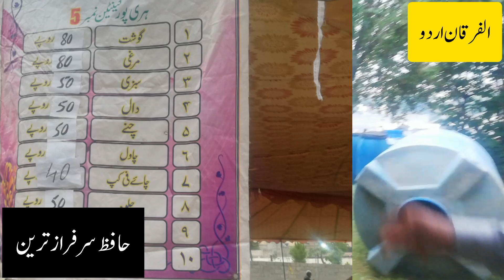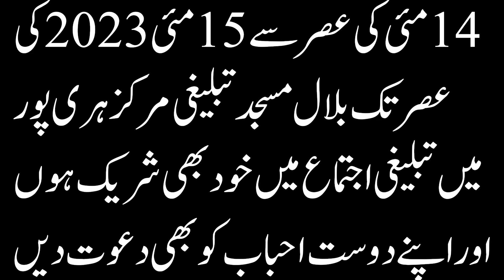tablighi ijtimah haripur ki parking, canteen, wazu aur rehaish k intizamat mukamnal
تبلیغی جماعت کے ہری پورمرکزبلال مسجدنزدسبزی منڈی موڑجی ٹی روڈمیں 14مئی کی عصرسے ایک روزہ تبلیغی اجتماع شروع ہورہاہے جوکہ 15مئی کواختتام پزیرہوجائے گاہری پورشہراورگردونواح کے دیہات کے افرادسے گزارش ہے کہ پارکنگ کے محدودانتظامات کے پیش نظروہ پیدل تشریف لائیں 14اور15مئی کوکسی گاڑی موٹرسائیکل اجتماع گاہ میں داخلے کی اجازت نہ ہوگی مرکزی پارکنگ سبزی منڈی موڑسے نیچے الفیصل مال کے سامنے ہوگی جبکہ اس کے علاوہ ریلوے روڈپرنمبر1سکول کاگرائونڈجی ٹی روڈ پرایلیمنٹری کالج گرائونڈ اورمرکزکے جنوبی دروازے سے متصل محلہ عیدگاہ کی طرف بھی پارکنگ ہوگی مرکزکے دونوں ہالزاوربالائی چھت پر13ہزارافرادکے سونے کی گنجائش ہے لہذاپہلے آئیے پہلے پائیے کی بنیاد پر آپ کومسجدکے اندرجگہ مل سکتی ہے بصورت دیگرپنڈال میں بھی جگہ موجودہوگی آپ سے گزارش ہیکہ خودبھی اجتماع میں شریک ہوں اوراپنے دوست احباب کوبھی دعوت دیں جزاک اللہ خیرا